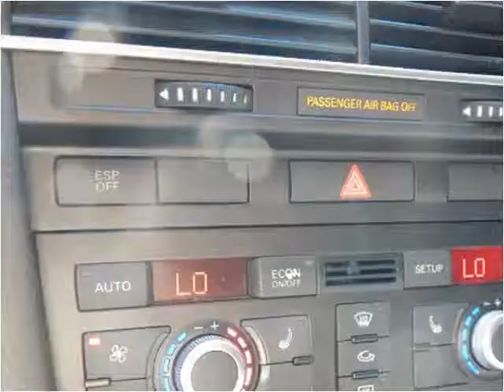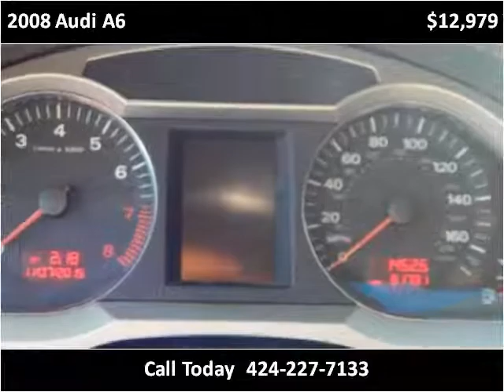2008 Audi A6 Used Cars Lennox CA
This 2008 Audi A6 is available from Car Lux Inc 2.